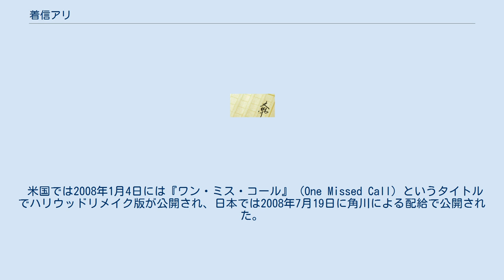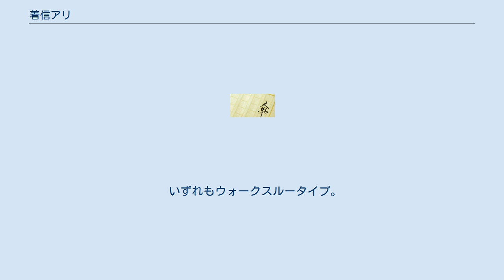着信アリ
『着信アリ』（ちゃくしんアリ）は、角川書店が刊行した秋元康原作のホラー小説シリーズである。
 角川書店のメディアミックス展開により、映画、漫画、テレビドラマなどで発表されている。
 現代社会の必需品ともいえる携帯電話を題材にしており、死の予告電話がかかってきた人物がその予告通りに死を遂げるストーリー。
主人公はすべて女性であり、日本、台湾、韓国などを舞台にしている。
事件を起こす人や死の予告電話の元凶を作る人はすべて虐待やイジメ、迫害などで理不尽に心や体を傷つけられた者で、互いに共鳴しあい、事件を起こす。
 米国では2008年1月4日には『ワン・ミス・コール』 (One Missed Call) というタイトルでハリウッドリメイク版が公開され、日本では2008年7月19日に角川による配給で公開された。
 このシリーズでは、携帯電話が重要な役割を演じている。
被害者の受ける電話の特徴は次の通りである。
 女子大生・中村由美（柴咲コウ）の友人でもある岡崎陽子や河合ケンジが、謎の死の予告電話によって次々と不可解な死亡を遂げていく。
その死の予告電話の内容は、なぜか未来からの発信時刻で来ており、死ぬ瞬間の声や映像、画像が送られてきてその未来の時刻に差し掛かったとき、その通りに死んでしまうのである。
 新たに死の予告電話を受けた小学校からの幼馴染みの友人・小西なつみ（吹石一恵）を救うため、由美は謎の男・山下弘（堤真一）の協力を得て事件の真相を追うが、彼女も今までと同様に予告通りにテレビの生放送中に悲惨な死を遂げてしまう。
そしてその直後、遂に由美自身が「死の予告電話」を受けてしまう。
 山下は取り乱す由美を励ましつつ彼女を救うために、事件の真相を懸命に追い続けた。
その結果、呪いの元凶は水沼マリエという女性ではないかとの疑いが強くなっていった。
彼女は娘二人を何度も病院に運び看病することで、良い母親を演じることに快感を得る代理ミュンヒハウゼン症候群という精神病を患っていたのではないかということから、この疑いが浮上した。
 一方、由美も独自の調査を続け、移転前の旧加賀美病院があることを新加賀美病院から聞き出す。
そして、ついにその呪いの元凶があるとされる旧加賀美病院を見つけた二人は、その真相を確かめるため、漆黒の闇に包まれた廃病院へと乗り込んでいく。
 主要人物 重要人物 被害者 前作から約1年後の話である。
自分を助けた山下弘（堤真一）を殺害した中村由美（柴咲コウ）は精神鑑定の結果、不起訴になり精神科に措置入院させられた。
しかし彼女は本宮勇作（石橋蓮司）を殺害後失踪し、今は行方知れずである。
 一年も経っているにもかかわらず未だに、水沼美々子が関与したと思われる着信に寄る死亡事件は続いていたが口の中から赤黒い飴玉が出ず、代わりに胃の中から台湾産の微量の石炭が発見されたり、携帯も持っていない人が犠牲になったりするなど少しずつ変化を見せていた。
そんな中、保育士の奥寺杏子（ミムラ）のまわりでも、死の予告電話によって犠牲者が続出する。
やはり1年前の呪いはまだ終わってはいなかったのだ。
そして杏子自身にも死の予告が着信される。
 大きく取り乱すも杏子は恋人の桜井尚人（吉沢悠）と死の予告電話の真相を追うジャーナリストの野添孝子（瀬戸朝香）とともに死の呪いの元凶に迫った。
孝子は死の予告電話の元凶とされる水沼美々子について調べ上げた。
美々子は望まれて産まれてきた子ではなく、母親のマリエと実の父親の間に、性的虐待によって産まれてきた子だということが分かった。
そして一連の事件のルーツは台湾にあると知り、台湾まで行くことになった。
死の予告を受けた杏子自身も、台湾に向かう。
 台湾でも日本と同様のあの死の着信事件が多発していて孝子の元婚約者である弁護士のチェン・ユーティンの助けを借り、ルーツを探る3人。
そこで杏子たちは呪われた村から、唯一生還した盲目の老婆ガオ・スウメイからリリィ（映画版ではリー・リィー）という少女に関する、80年前に起こった悲惨な事件の驚愕の事実を知ることになる。
 主要人物（着信アリ2） 重要人物（着信アリ2） 被害者（着信アリ2） 安城高校2年C組は修学旅行で韓国へ出港した。
フェリーの甲板で楽しそうにビデオを撮る生徒たちやはしゃぎ回る生徒たちだが、草間えみ...